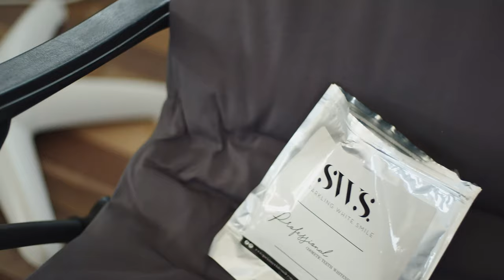Sparkling white smile Gold Coast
Camera operators:
Dinah Ting
Luke Speech
Edited by Dinah Ting